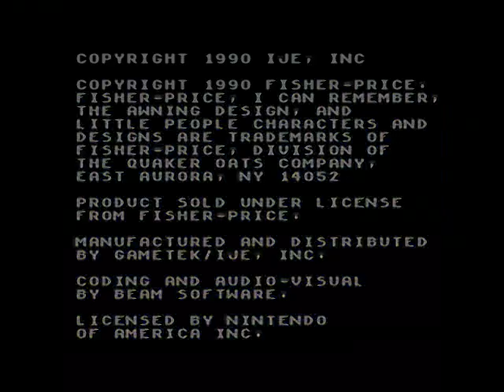Memory [NES] - The Angry Video Game Nerd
Childhood grandmother classic.